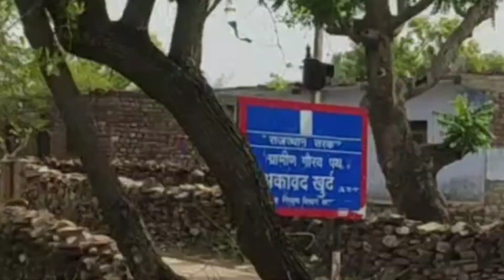india Akawad Dam project update || परवन नदी अकावद बांध निर्माण कार्य जारी है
Parvan River Akawad Dam project new update

Water damage restoration service in Akawad Kalan, Rajasthan

परवन नदी अकावद खुर्द गाँव में अकावद बांध बनाया जा रहा है जिससे जिला कोटा बारा झालावाड़ ग्रामीण क्षेत्र मे पेयजल व सिचाई के लिए पानी की आवश्यकता को पुरा किया जायेगा